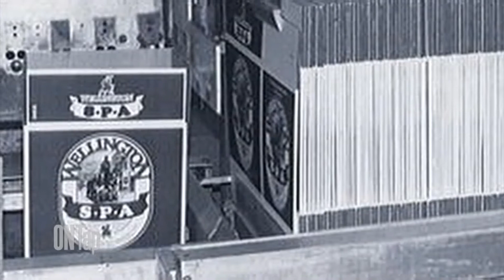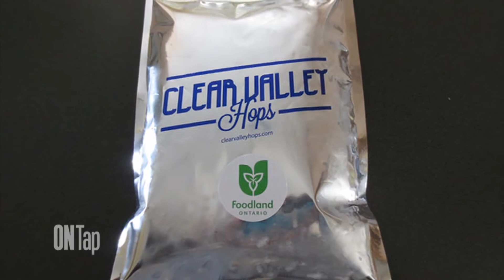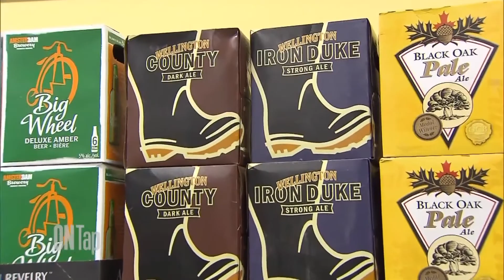Wellington Brewery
Wellington Brewery, located in Guelph, features beer such as Wellington Special Pale Ale, Imperial Russian Stout and Arkell Best Bitter.
For more information on Wellington visit: wellingtonbrewery.ca